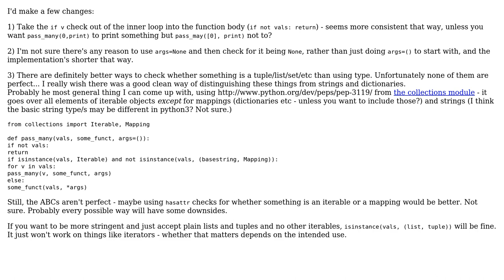Code Review: Generic pass_many(vals, pass_one) to unroll and call pass_one(val)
With thanks & praise to God, and with thanks to the many people who have made this project possible! | Content (except music & images) licensed under CC BY-SA | Music | Images & others | With thanks to user weronika user Jamal user A T and the Stack Exchange Network Trademarks are property of their respective owners. You are responsible for your own actions.